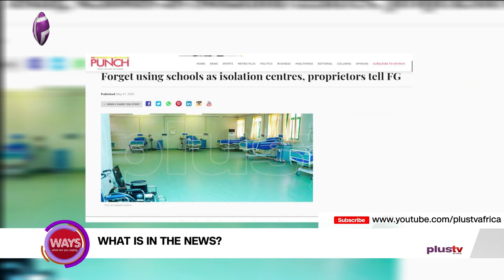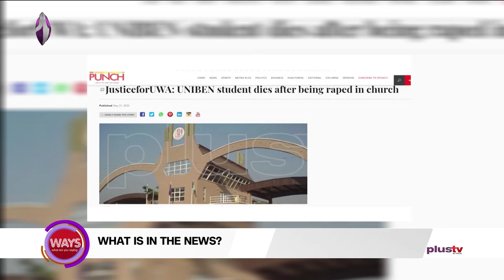Calling Out Justice For Uwa, Tina And George Floyd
World No Tobacco Day brings awareness of the health issues and dependency issues related to tobacco use.

World No Tobacco Day stresses the importance of making people all over the world aware of the health dangers of using tobacco.

Nneoma Effanga, Image And Beauty Consultant joined the studio on the news.